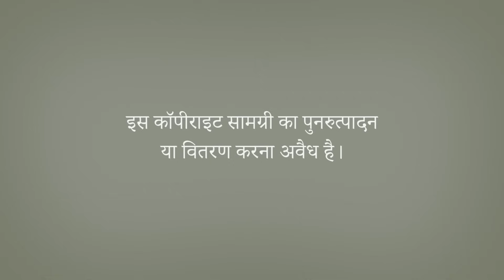साथ साथ, न० : 3, श्रृंखला, श्री प्रेम रावत द्वारा - स्वांस रुपी मंथन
"जो मेरा जीवन है जिस जीवन को लेकर के मैं जिन्दा हूँ, यह जो मंथन हो रहा है क्या निकल रहा है — विष ? मेरे अंदर से क्या निकल रहा है — शांति, आनंद, अमृत या गुस्सा ?" —प्रेम रावत

अधिक जानकारी के लिए, कृपया पर जाएँ
श्री प्रेम रावत जी के आधिकारिक यूट्यूब चैनल पर सबस्काइब करें
विस्तीर्ण सामग्री पर उपलब्ध है

(Saath Saath, No: 3, Shrinkhla, Shri Prem Rawat Dwara - Swaans Roopi Manthan)